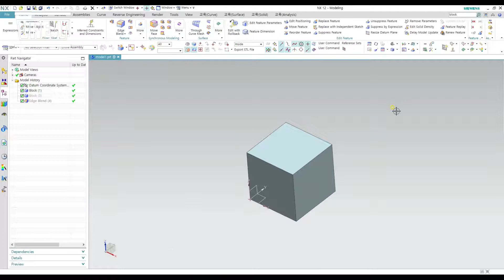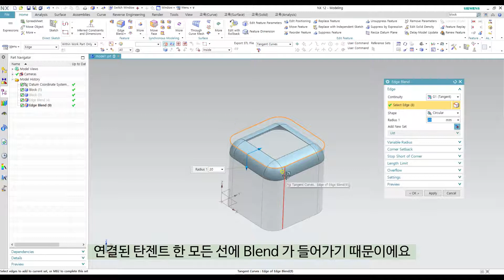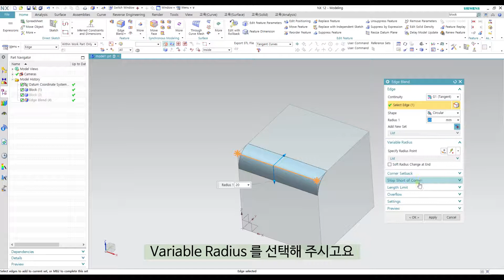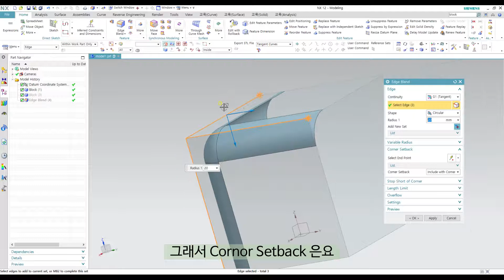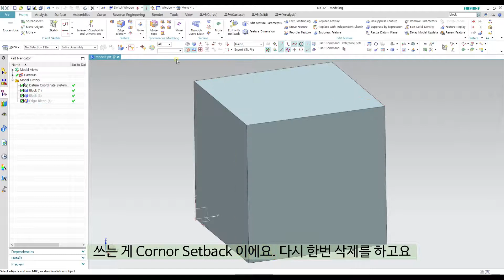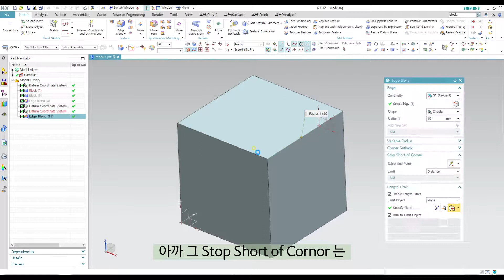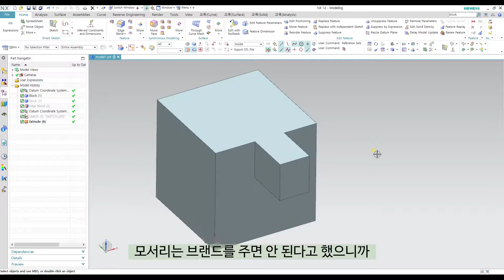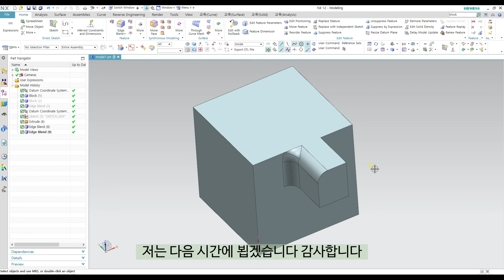[NX12 모델링 강의] - (3d Modeling)#18 Edge Blend